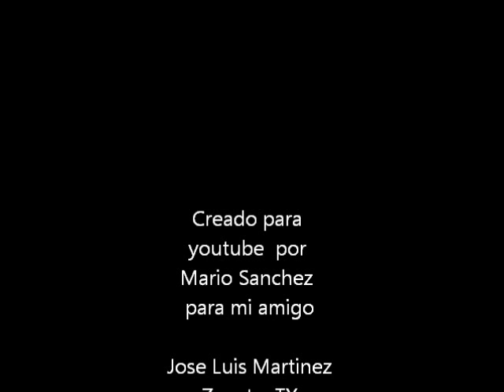Jose Luis Martinez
La musica de un gran amigo de Zapata TX, Jose Luis Martinez, con Acordion, bajo sexto y tololoche que lo disfruten.